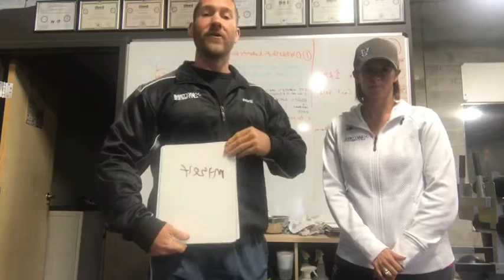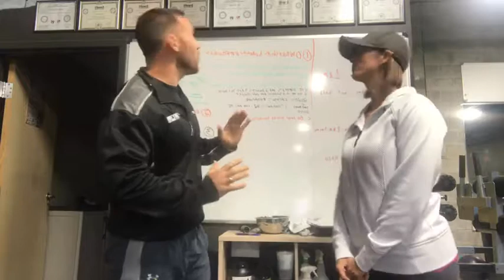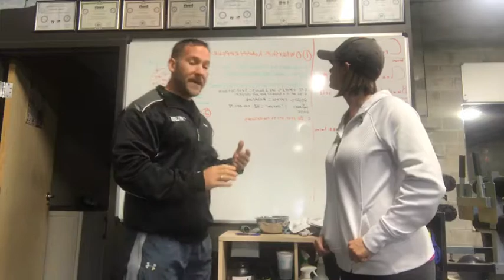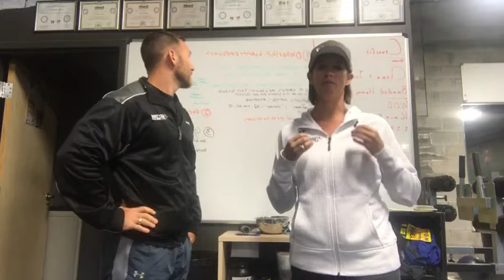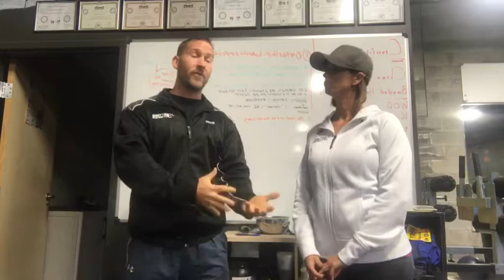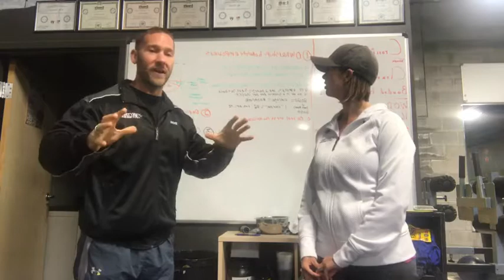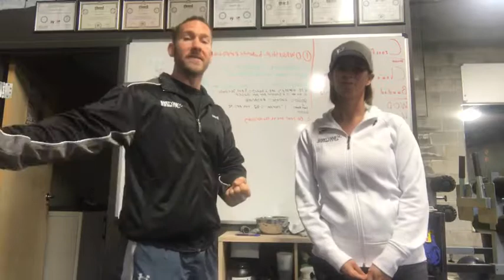Monday Muscle Madness Episode VIII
Top 3 things that prevent you from seeing results